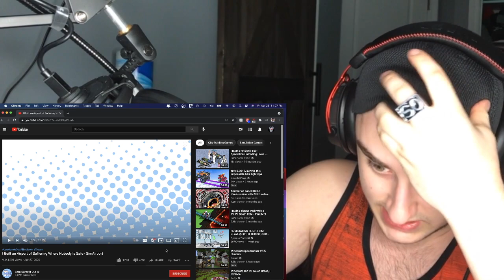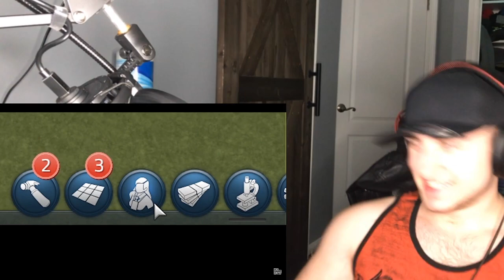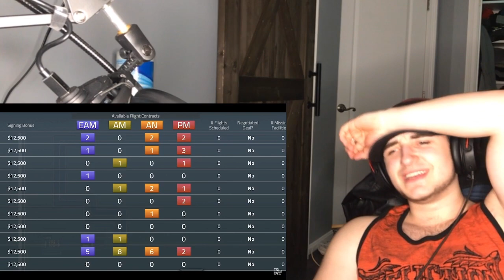Let's Game It Out, Reaction to... I Built an Airport of Suffering Where Nobody Is Safe - SimAirport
I Hope everyone is having a lovely day.

THE VIDEOS DESCRIPTION FROM THE OTHER CHANNEL
PRO AIRPORT TIP: As SimAirport properly demonstrates, the best airports are the ones where you physically can't leave. Ever.

Want more LGIO?!

I Built an Airport of Suffering Where Nobody Is Safe - SimAirport - Let's Game It Out